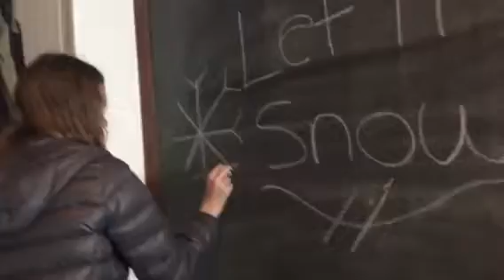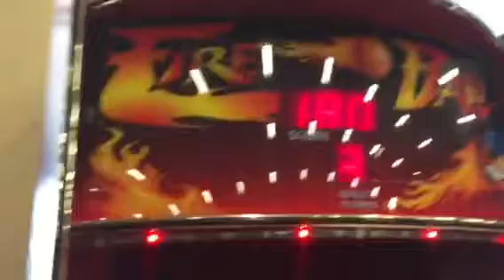Let It Snow | VLOG || Abby G